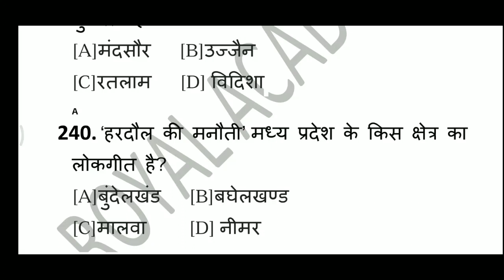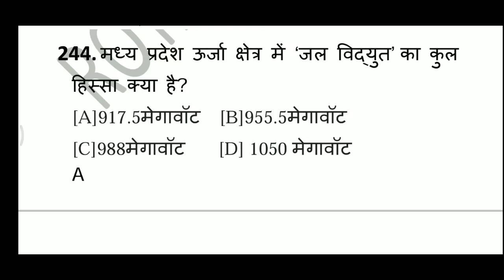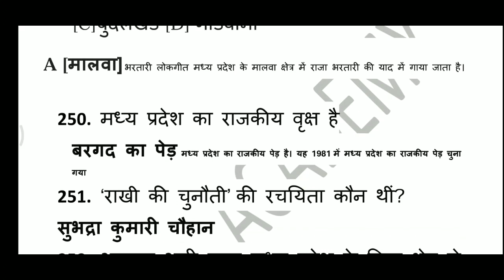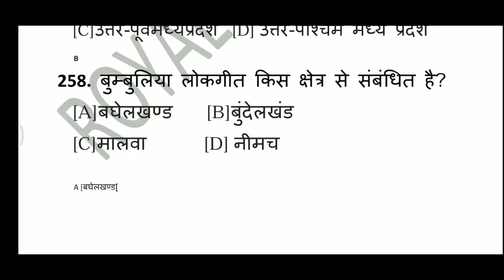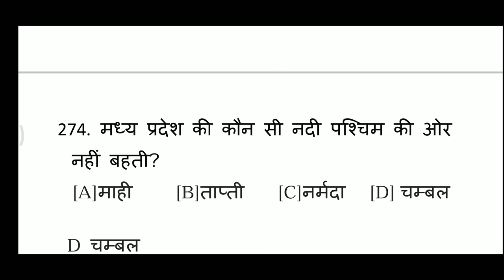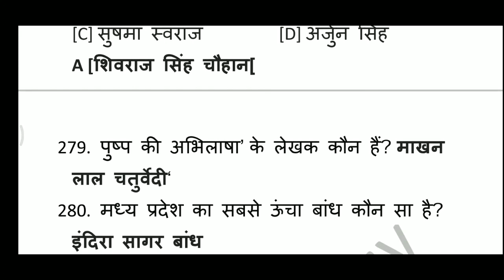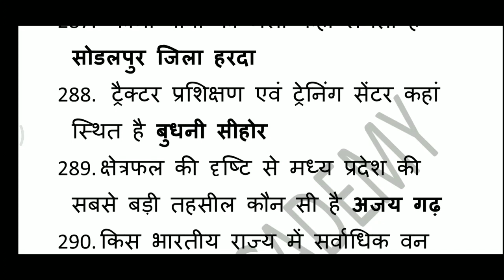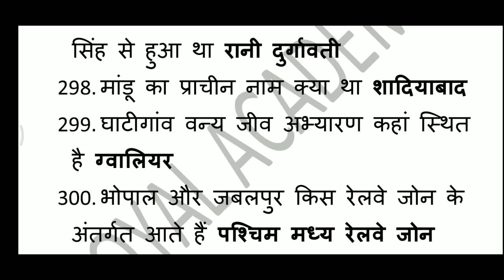MP GK - मध्य प्रदेश 7000 MCQ QUESTIONS in hind||| BY MANOJ SIR || ROYAL ACADEMY m.p. -PART-5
mp ki nadiya pdf
mp ki nadiya map
madhya pradesh ki nadiyon ke naam
mp ki nadiya mcq
madhya pradesh ki pramukh nadiyon ke naam
mp nadiya map hindi
mp river gk hindi pdf
bharat me kon kya hai pdf
up me kaun kya hai 2019
kon kya hai 2019 pdf download
kaun kya hai current affairs 2019 pdf
vartman me kon kya hai pdf download
kaun kya hai current affairs 2019 pdf download
bharat mein vartaman mein kaun kya hai
भारत में नवीनतम कौन क्या है
वर्तमान नियुक्तियां नवीनतम नियुक्तियां
Bharat ke sabhi rajyo ke Mukhyamantri Bharat ke sabhi rajyo ke Rajyapal
Bharat ke sabhi rajyo ke Mukhyamantri aur Rajyapal
Main Kaun kya hai ,
who is who in India in Hindi in English,
latest appointments,
new appointments,